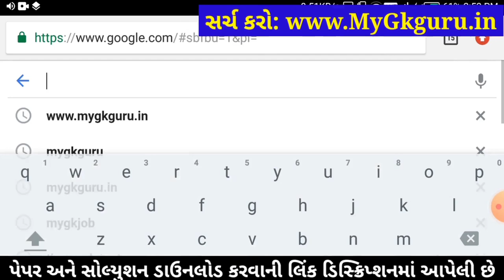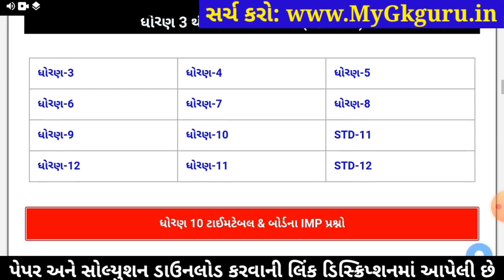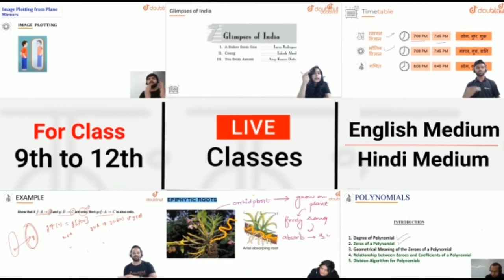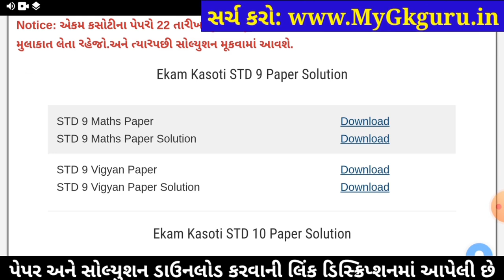💥 Ekam Kasoti 7 STD 9 Maths Solution, STD 9 Maths Ekam Kasoti 7, STD 9 Ekam Kasoti Dhoran 9 Ganit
Ekam Kasoti 7 STD 9 Maths Solution 2021, STD 9 Maths Ekam Kasoti 7 March, STD 9 Ekam Kasoti 7. Ekam Kasoti Dhoran 9 Solution 2021, samayik mulyankan kasoti std 9 Ganit. STD 9 Ekam Kasoti Maths.

More Features :
1) Saari important books milengi solved video solutions ke saath
2) Previous year papers, Important PDFs, Question Bank
3) Crash Course, Mock Tests, Quiz
4) India's biggest student's community
& much more

3 Crore se zyada bachho ka bharosa!!

Other Related Search Queries :
Ekam Kasoti

in this video I am providing complete Ekam Kasoti std 9 Maths solution 2021. Ganit ekam kasoti solution March 2021.
Ekam Kasoti Solution, Ekam Kasoti Std 9, std 9 ekam kasoti March 2021, Std 9 Ganit ekam kasoti, Ekam Kasoti, Ekam Kasoti dhoran 9, Std 9 Ekam Kasoti Solution Maths, Gujarat board, Std 9 Unit test.